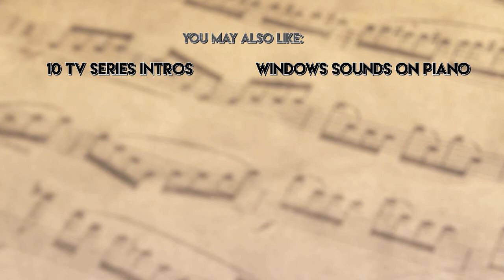"Game of Thrones" Intro Theme - Piano Cover [HD]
With the final season starting on April 14th, it's time to release a piano cover of the popular main theme from HBO's "Game of Thrones" composed by Ramin Djawadi.
performed by PianoStyler